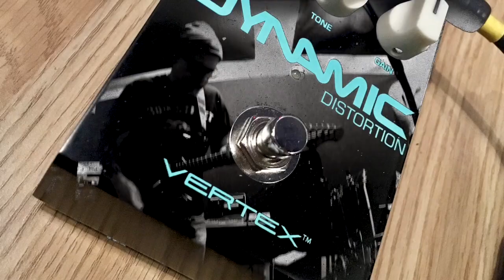The Minor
Featuring Vertex Dynamic Distortion, Brunetti Wizard 6V6, Novo guitars Serus S with Lollar pickups...